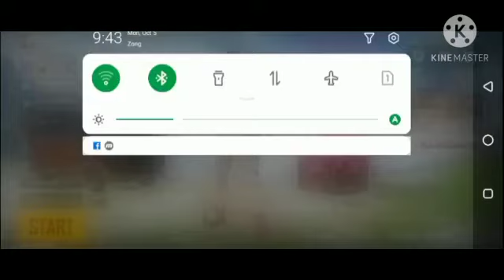CRATE OPENING | PUBG MOBAIL |FOOL oP